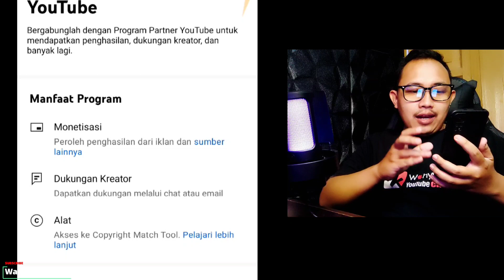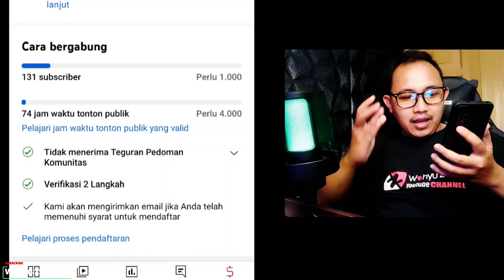FITUR BARU MONETISASI YOUTUBE STUDIO ANDROID!! YOUTUBER PEMULA HARUS TAU!! SIMAK SAMPAI HABIS!!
Fitur baru di Youtube Studio Android ada fitur Monetisasi Youtuber pemula wajib tau nih untuk memonitor perkembangan Channel sampai Monetisasi.. selengkapnya yuk langsung ke videonya..

Cara Jitu Meningkatkan view dengan video short
Cara dapat Alogaritma Youtube
Metode Insan Tutor
Metode Insan Turor dapat rekomendasi Youtube
Metode Algoritma Youtube Insan Tutor Terbukti